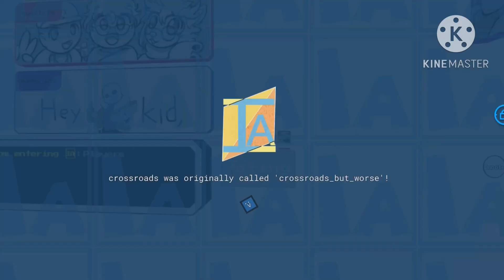item help me￼